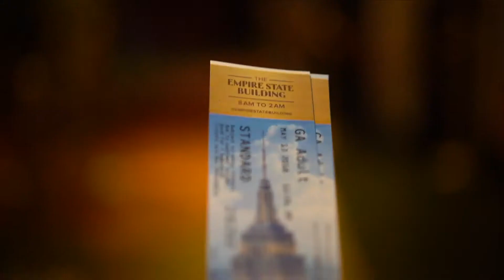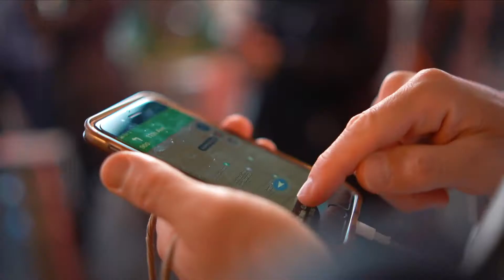Csp partecipa agli eventi al Onu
New York 15-16 maggio 2018